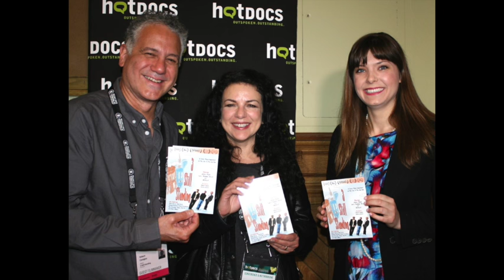KATIE CHATS: hotDOCS, DONNA LOCICERO & ROBERT CAMPOS, FILMMAKERS, 3 STILL STANDING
KATIE CHATS with Filmmakers Robert Campos and Donna LoCicero about their film, "3 Still Standing,"  is screening at the HotDOCS Canadian International Documentary Festival on from April 23 - May 3 in Toronto. 04/15

Robert, Feb 21
Donna, Dec 29